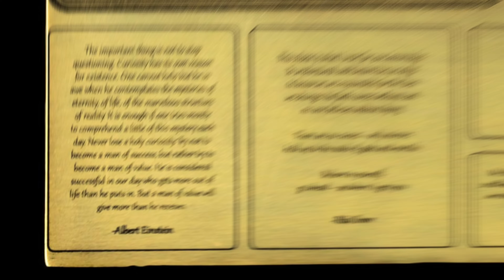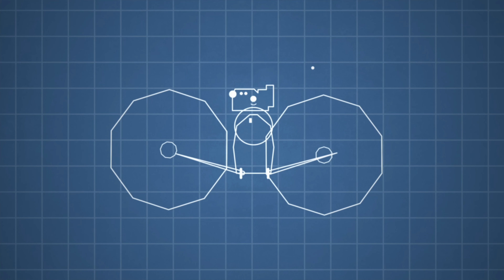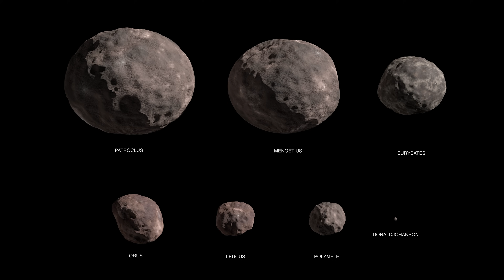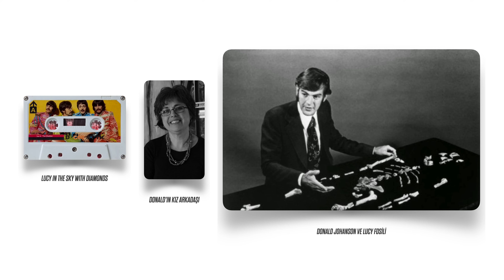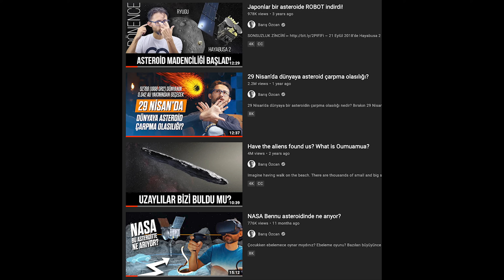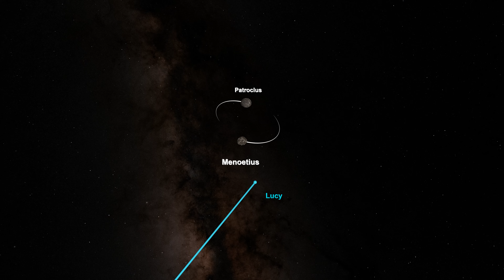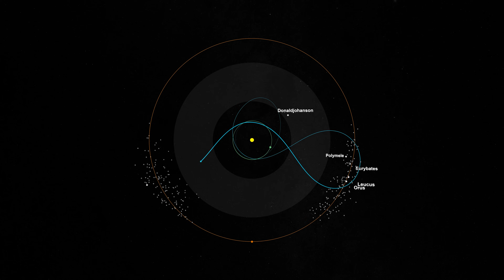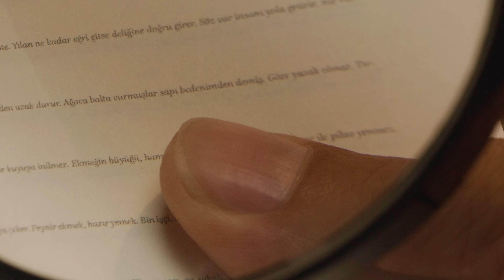Uzay aracındaki Türkçe mesajlar ne anlama geliyor?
Atasözleri Defteri - Voyager Plakları Podcasti - Ekim 2021’de Dünya’dan bir uzay aracı gönderilecek ve üzerinde şöyle bir plaka taşıyacak. Bu plakada uzay aracının adı, gönderilme tarihi, o tarihte gezegenlerin konumu ve izleyeceği rota gibi bilgilerin yanı sıra özenle seçilmiş bazı sözler var. Tam 20 tane söz bu araçla beraber uzaya çok özel bir görev için taşınacak. Bunları söyleyenler arasında Albert Einstein ya da Carl Sagan gibi isimleri görmek hiç de şaşırtıcı değil. Oysa tüm bu sözlerin içinde kaynağı anonim olan sadece bir tane söz var. O da bir Türk atasözü. Buraya yazıldığı şekliyle tercüme edersek anlamı “Balta ormana girdiğinde ağaçların çoğu, "Hiç değilse sap bizden biri" dedi.” Evet sözlerin neredeyse tamamı İngilizce yazıldığı için ufak anlam kaymaları olabilir. “Neredeyse tamamı İngilizce” diyorum çünkü bu sözlerden bir diğeri de Orhan Pamuk’tan alıntılanmış ve plakaya orijinal haliyle, Türkçe kelimelerle kazınmış. 20 sözden biri Türkçe atasözü, diğeriyse Nobel ödüllü yazarımız Orhan Pamuk’tan alınmış. Yazıların %10’u doğrudan bizimle ilişkili.
Tüm bunların ne anlama geldiğini açıkladığımda bu uzay görevinin neden bugüne kadar gerçekleştirilenler içerisinde “en şiirsel uzay görevi” olduğu konusunda sanırım siz de bana hak vereceksiniz. Çünkü uzay aracının ismi bile son derece anlamlı.
İki kanatlı bir kelebek gibi tasarlanmış bu yepyeni uzay aracıyla, Lucy ile tanışın.